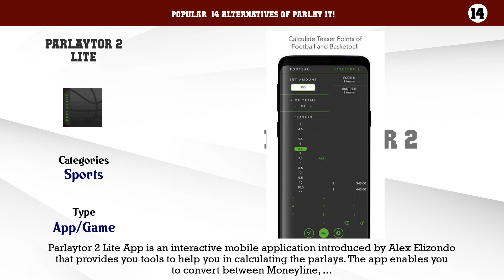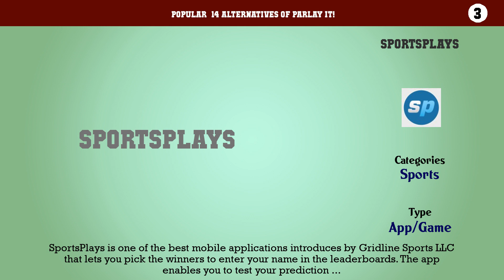Parlay It! | Best 14 Alternatives of Parlay It!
Popular  14 Alternatives of Parlay It!

14. Parlaytor 2 Lite
13. Bet Advisor VIP
12. HEATR
11. TopTennisTips
10. Golden Picks
9. Bettors Club
8. Robot Tipster
7. LIVE A.I.
6. BetQL
5. Betsperts